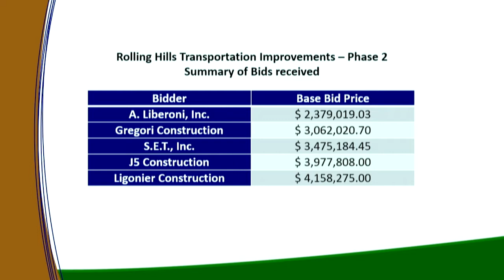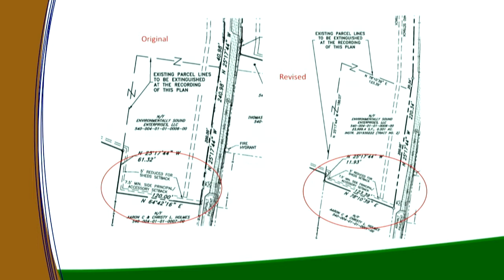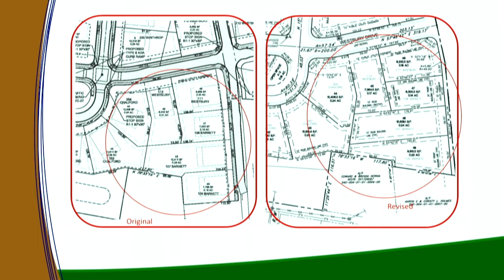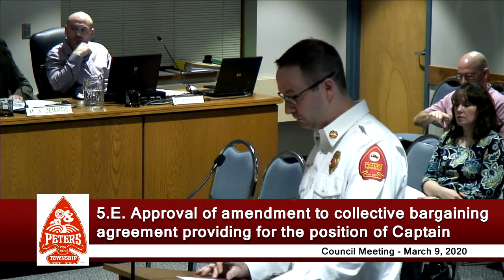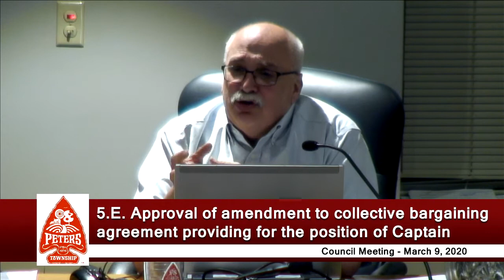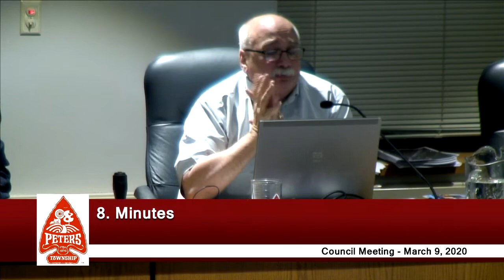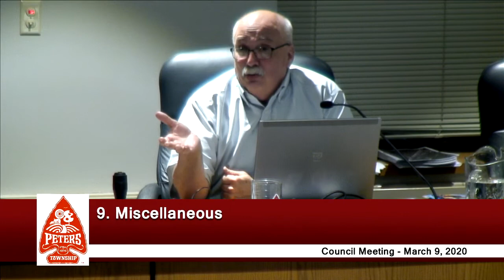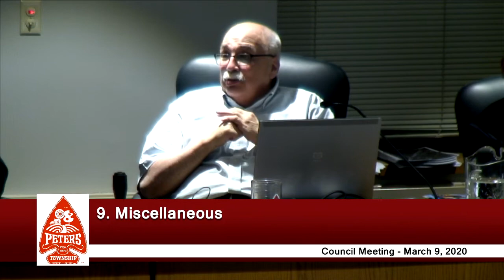Peters Township Council - Regular Meeting - March 9, 2020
This is the March 9, 2020 Peters Township Council Regular Meeting.